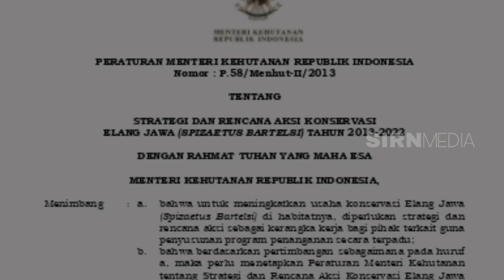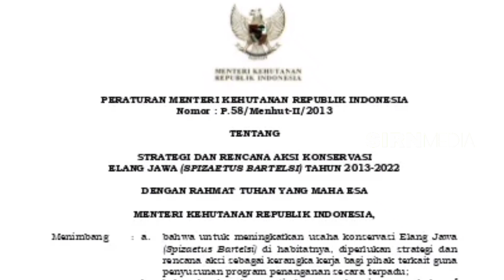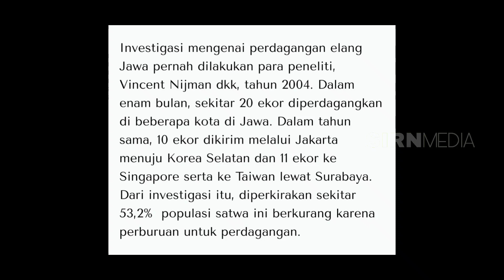ELANG JAWA TERANCAM PUNAH!!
5 Fakta Elang Jawa, Burung Legendaris Asal Tanah Jawa - Sir Nasirrudin

5 Facts about the JAVA EAGLE, LEGENDARY Bird from JAVA ( Endangered )

Elang jawa adalah salah satu spesies elang berukuran sedang dari keluarga Accipitridae dan genus Nisaetus yang endemik di Pulau Jawa. Satwa ini dianggap identik dengan lambang negara Republik Indonesia, yaitu Garuda. Dan sejak 1992, burung ini ditetapkan sebagai maskot satwa langka Indonesia.